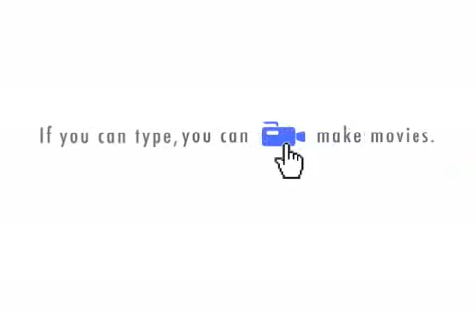The False Religion of Arminianism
All credit to brother Scott Price for putting together an excellent
explanation of the Biblical doctrine of salvation, election and total depravity versus the false teaching found in over 95% of the local churches today.